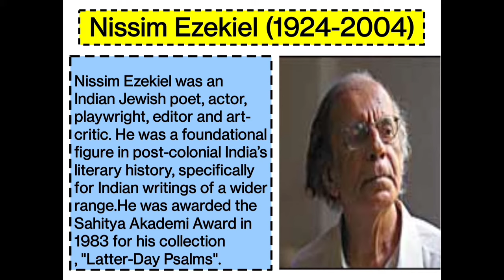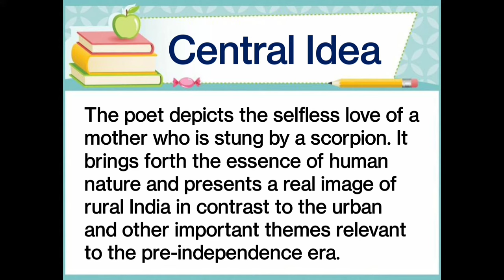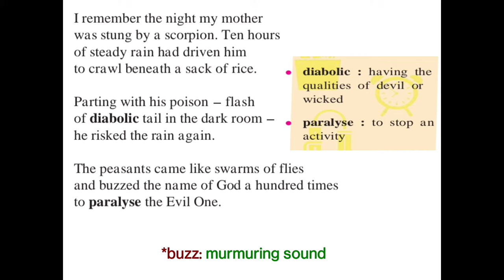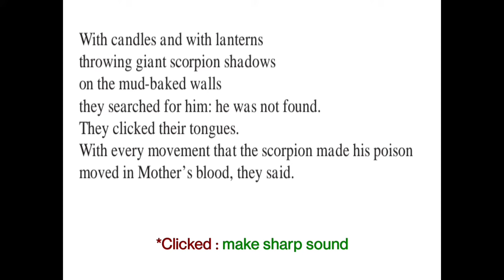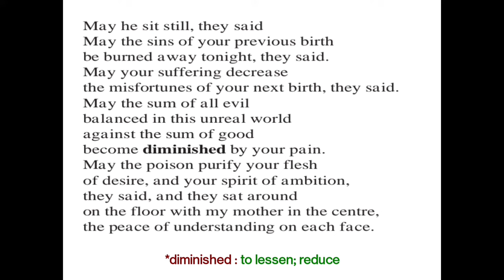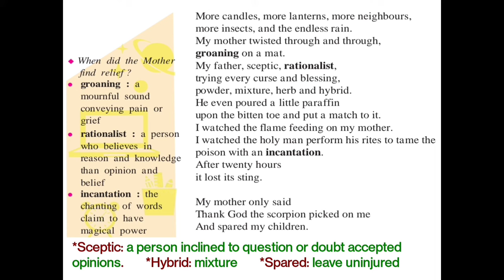Night of the Scorpion by Nissim Ezekiel || Class 10- English|| Detailed Explanation in English